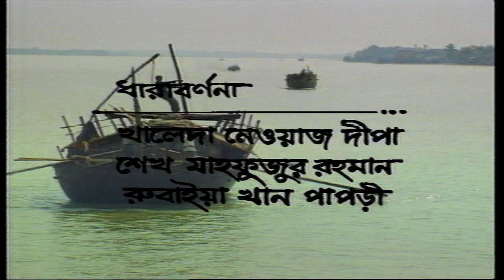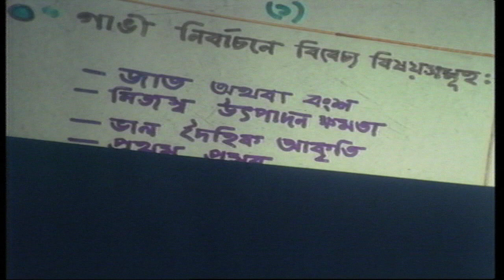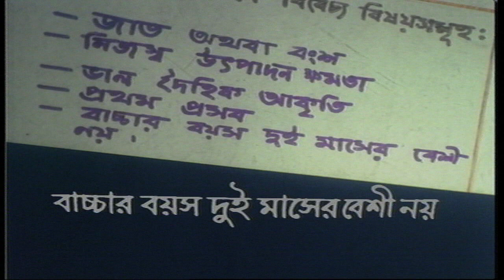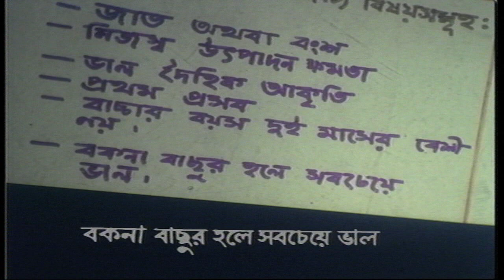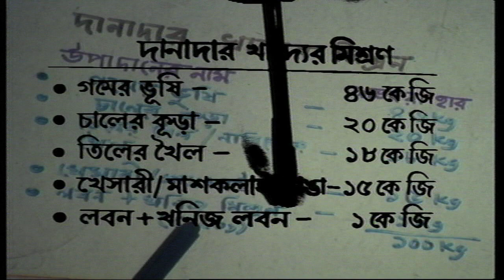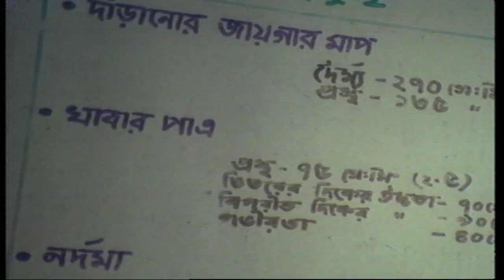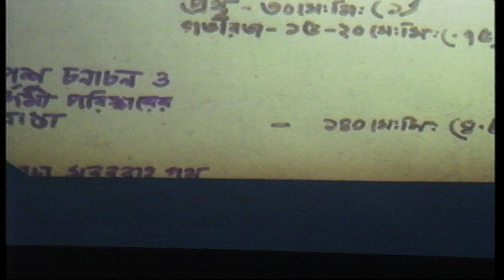ডেইরী বিজ্ঞান-২, দুধালো গাভীর ব্যবস্থাপনা-Bangladesh Open University-shaik siraj-5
কৃষি কৌশল-৩১ ডেইরি বিজ্ঞান -২ দুধালো গাভীর ব্যবস্থাপনা
নির্মান কাল-অক্টোবর-৯৪
প্রযোজক-শাইখ সিরাজ